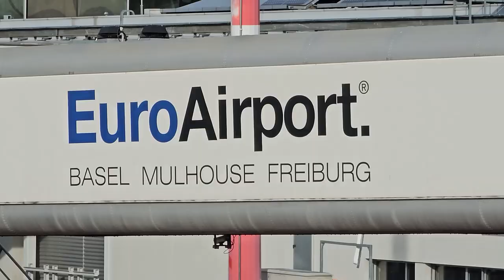Time to fly back home - 1% Better Day 161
It’s been a lovely time visiting my online friend Niels.